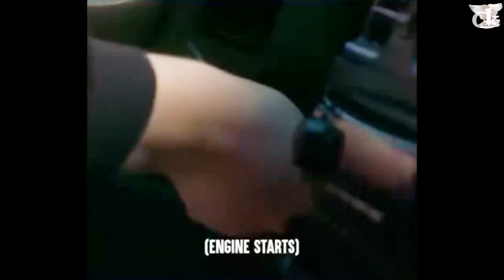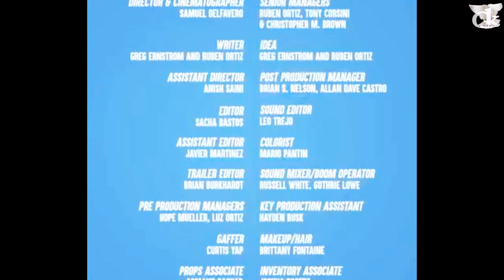Umukobwa wo mubakire warezwe bajeyi arimo yigishwa, bamuhaye imodoka yashaje kusabukuru ye.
kurera bajeyi byica sosiyete yahazaza. Ahubwo toza abana ibya Kristo no kwita kunshingano nuko ucyo uzaba uri kubaka sosiyete yahaza ndetse nitorero rya Kristo.
Bakobwa Mwirinde imyambarire idahwitse kuko nayo yonona sosiyete ndetse namwe itabasize.